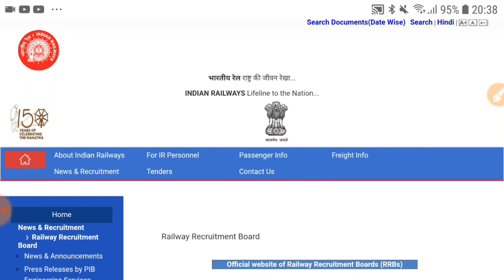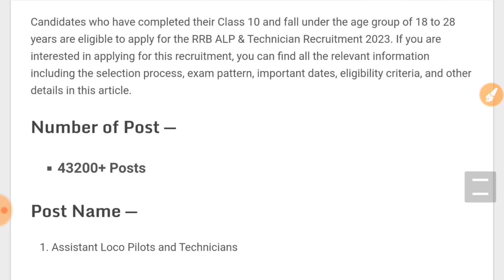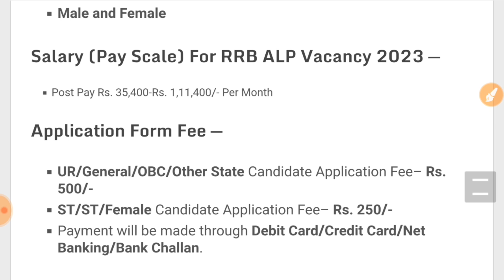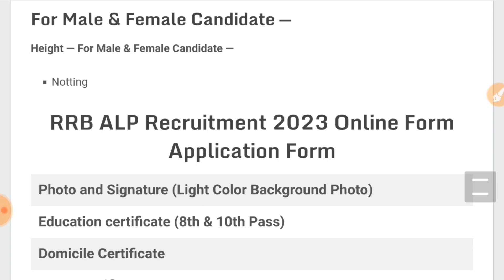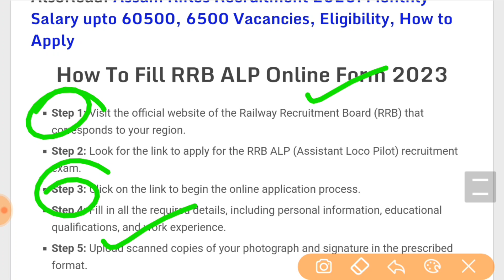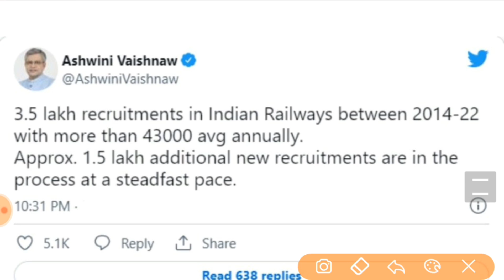Join Indian Railway | Railway Recruitment 2023 Notification | RRB ALP New Vacancy 2023 |Full Details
Join Indian Railway | RRB ALP Recruitment 2023 Notification| RRB ALP New Vacancy 2023 | Loco Pilots Details

Topics Covered :
Join Indian Railway
RRB ALP Recruitment 2023 Notification
RRB ALP New Vacancy 2023
Loco Pilots Details
alp next vacancy 2023
alp upcoming vacancy 2023
rrb assistant loco pilot recruitment 2023
loco pilot upcoming vacancy 2023
alp recruitment 2023 notification
rrb alp recruitment process
rrb alp recruitment 2022
loco pilot recruitment 2023

About This Video: Namaste dosto! Aaj hum baat karenge RRB ALP Recruitment 2023 ke baare mein. RRB ALP ka matlab hota hai Railway Recruitment Board Assistant Loco Pilot. Yeh ek bahut hi popular job hai jise railway mein logon ke liye nikala jata hai.

RRB ALP New Recruitment 2023 ke liye eligible candidates ko online application form fill karna hota hai aur uske baad written exam aur aptitude test clear karna hota hai. Agar aapka exam clear ho jata hai, toh aapko document verification aur medical test dena hota hai.

RRB ALP ki job profile bahut hi interesting hai. Ismein aapko train ke engine ke control ke liye responsible kiya jata hai. Aapko train ko smoothly chalana hota hai aur safety ke rules ko follow karna hota hai.

RRB ALP ki salary bahut hi attractive hai. Ismein aapko initial salary 19,900 rupees per month milti hai. Saath hi, aapko bahut se allowances bhi milte hai jaise HRA, TA aur DA.

Agar aap railway mein job karna chahte hai toh RRB ALP New Vacancy 2023 aapke liye ek bahut hi acchi opportunity ho sakti hai. Is job mein aapko security aur stability dono milte hai.

Toh doston, agar aapne abhi tak RRB ALP ke liye apply nahi kiya hai toh abhi apply kar dijiye. Is job mein aapko bahut acchi growth aur opportunities milengi.

Yeh tha aaj ka video RRB ALP New Vacnacy 2023 ke baare mein. Aur haan, comment section mein apne views zarur share karna. Dhanyawad! Unique Friends

RRB ALP NEW VACANCY 2023 | RAILWAY LOCO PILOT VACANCY 2023 | SYLLABUS, ELIGIBILITY, SALARY, FORM,AGE